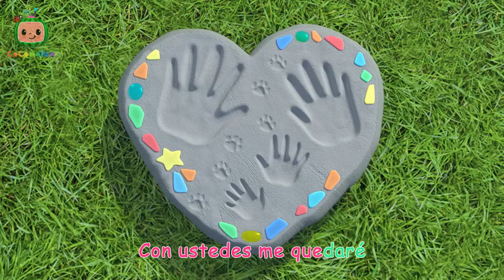Cucú | CoComelon - Juega con Cody | Canciones Infantiles | Caricaturas en Español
Acerca de CoComelon:
Las canciones de CoComelon crean un mundo que se centra en las experiencias cotidianas de los niños pequeños. ¡Es un lugar donde los niños pueden ser felices e inteligentes! Además de ayudar a aprender letras, números, sonidos de animales, colores y más, los videos imparten lecciones de vida prosocial, brindando a los padres la oportunidad de enseñar y jugar con sus hijos mientras miran juntos.

00:00 Cucú
02:44 Itsy Bitsy bebé
05:23 Luz roja, luz verd
07:59 Cochecito desbocado
10:33 Feliz y lo sabes
13:18 Sí, sí verduras
16:18 Canción de la despedida
19:03 Cody va al trabajo con papá